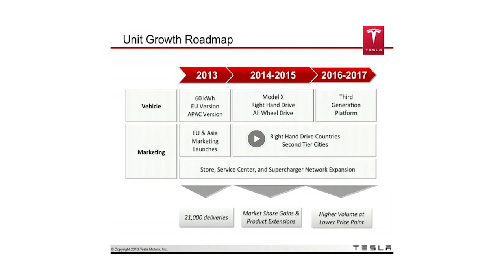Has Tesla Finally Solved The All-Electric Dilemma?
Hey guys today we're here with an episode of Big Shiny Things to talk about one of our favorite lines of Big Shiny Things on the market today: Tesla. These guys have received no shortage of compliments and criticisms about their near-future-mobiles. And, today they have news that goes a long way to address one of the major outstanding drawbacks of owning a Telsa, in this case the charge time. Elon Musk has already made a big effort to make driving longer distances even vaguely possible by installing free-to-use supercharging stations throughout the country, and as great as that is, having to wait 30 minutes to refill the proverbial tank isn't exactly ideal.